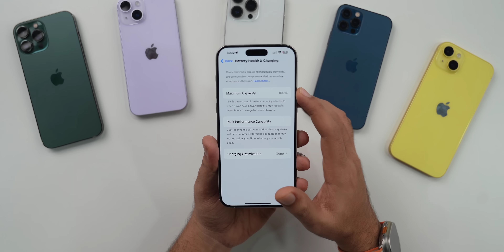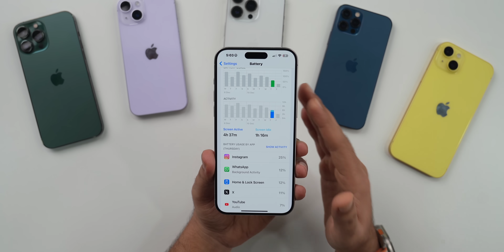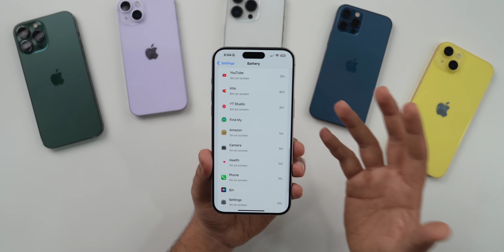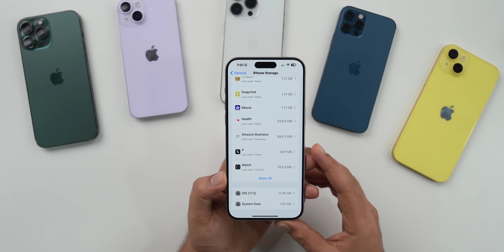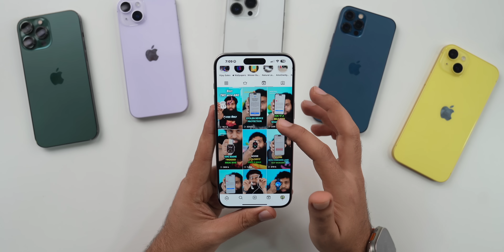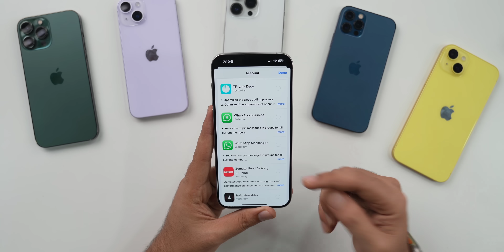iOS 17.2 Review after 4 days | iOS 17.2 Battery life, Heating issue & Green Screen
My Recommendations

00:00 - Intro
00:33 - Battery Life & heating
03:55 - Storage Problem?
04:35 - network performance
05:07 - Green Screen Issue?
06:14 - Performance & App Crashing
07:21 - Should you update to iOS 17.2
07:55 - Outro